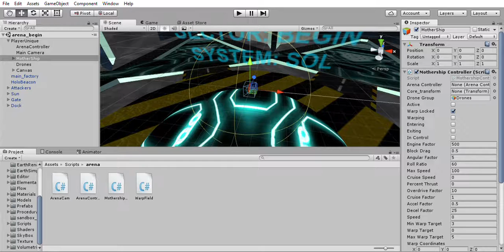Limitless Origin Demo 1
A demo of the 3D voxel based space game Limitless Origin